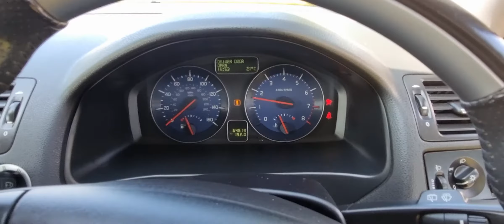Volvo C30 1.6 R-Design Sport 2dr